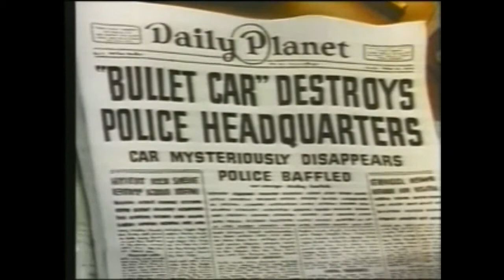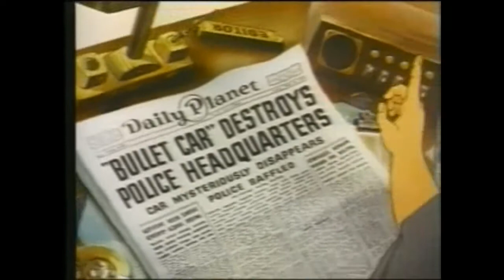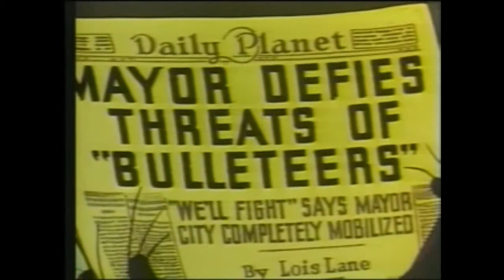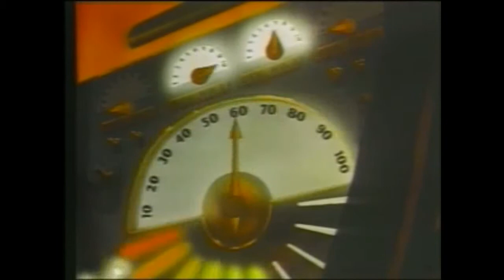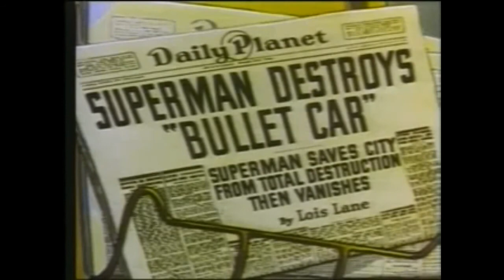DC Comics Superman (1942): Episode 5:The Bulleteers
The Bulleteers (1942) is the fifth of seventeen animated Technicolor short films based upon the DC Comics character of Superman, originally created by Jerry Siegel and Joe Shuster. This animated short was created by the Fleischer Studios. The story runs about nine minutes and covers Superman's adventures as he defends the city against a villainous gang called "The Bulleteers", who are equipped with a bullet-shaped rocket car. It was originally released on March 26, 1942
If you see a clip that you own that you did not submit or give consent for use, we have likely received false permissions and would be happy to resolve this for you!